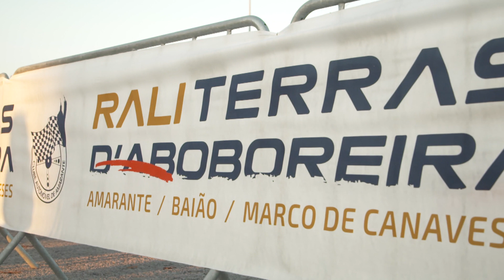Rali Terras D’Aboboreira: Armindo Araújo vence e lidera campeonato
Armindo Araújo e Luís Ramalho venceram o Rali Terras d’Aboboreira e são agora os novos líderes do campeonato. Ricardo Teodósio e José Teixeira bem tentaram, mas não conseguiram melhor do que o segundo lugar, enquanto a estrela do rali foi Miguel Correia, que com António Costa ao lado, obteve o seu primeiro pódio no CPR à geral. O jovem francês, Adrien Fourmaux, da M-Sport, veio treinar o Rali de Portugal, andou bem, mas uma penalização afastou-o da luta pelo triunfo.